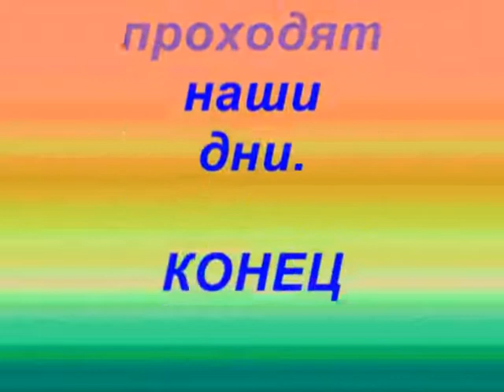Будни семейного дня.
Вот так порой весело проходят наши дни.